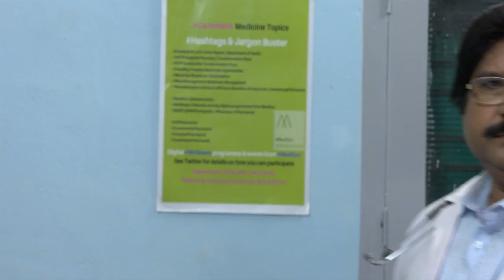BHARYA 491 TD 01 01 2018